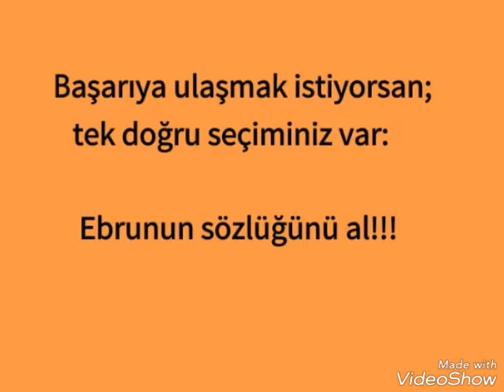Açık öğretim ile ilgili ilk iktisadi ve idari bilimler sözlüğü... 15 yıllık tek başıma çalışmanın sonunda elde ettiğim bir ürün. İlki başarmanın gururunu yaşıyorum